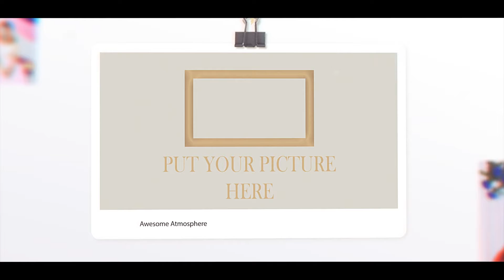Christina Weds Mohan & Sabina Weds Anil Wedding Slideshow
👇Booking open👇
Our services
🔹 Post Wedding | Pre Wedding
🔹Drone Service
🔹 Music Video
🔹 Maternity shoot | Corporate events
🔹 Food photography

Photoberry Studio

Music Credit
Music used in video doesn't belong to me, it belong to the Company Listed below.